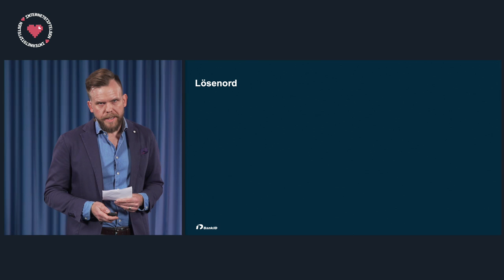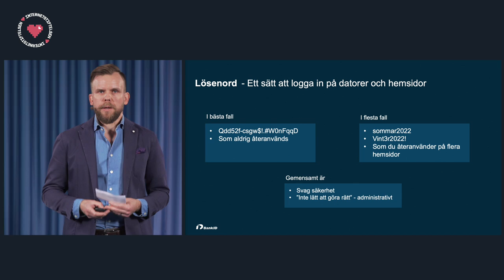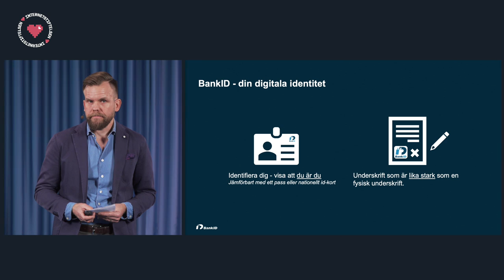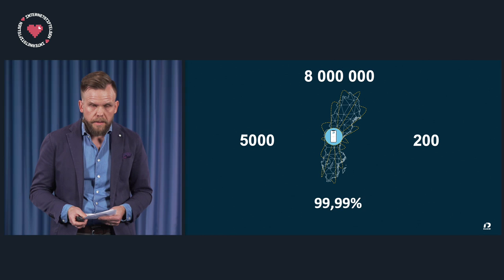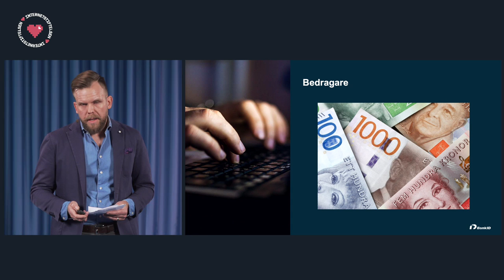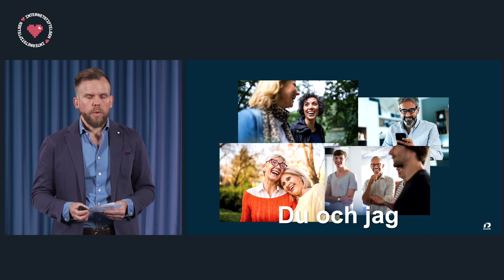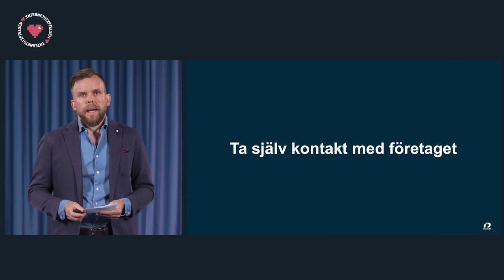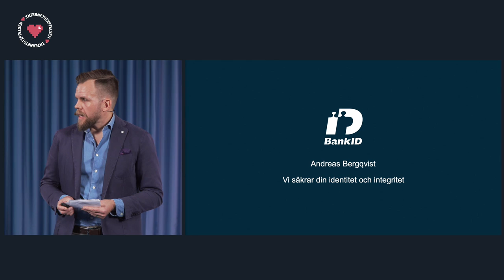Så skyddar du ditt bank-id – Kristofer Söderholm, BankID | Internetkunskap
Kristofer Söderholm från BankID berättar hur man hanterar sitt bank-id så att det inte missbrukas. Läs mer om detta viktiga ämne på vår sajt Internetkunskap